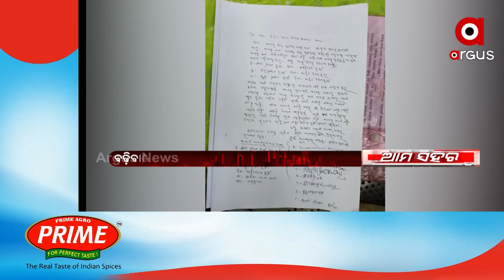Kendrapara: Political Violence is on rise,Officers blocked the waterway for Irrigation in Farm Field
Political Violence is on rise,Officers blocked the waterway for Irrigation in Farm Field in Kendrapara.